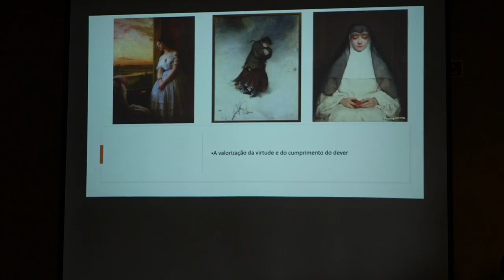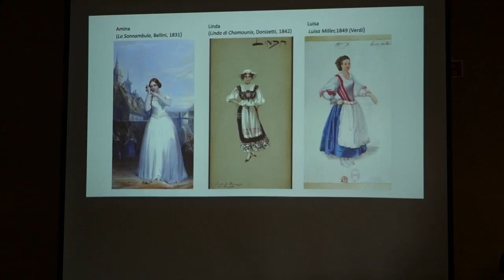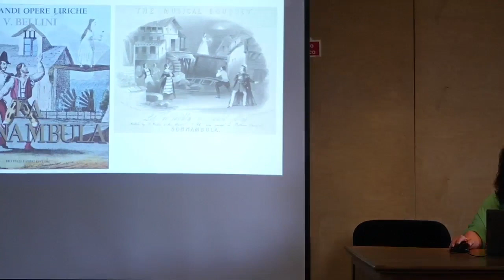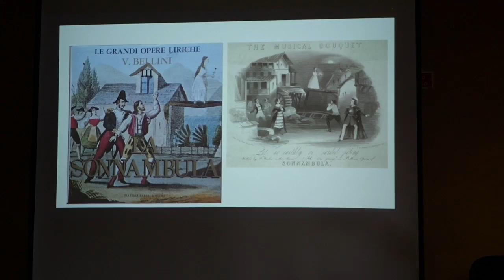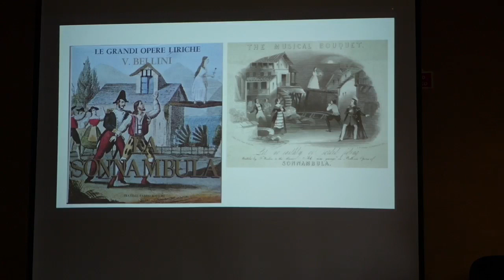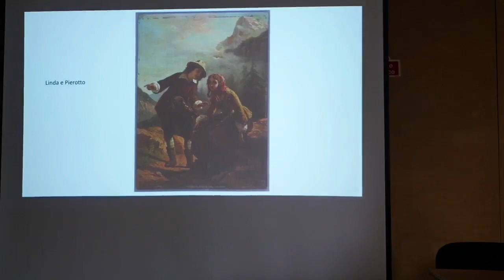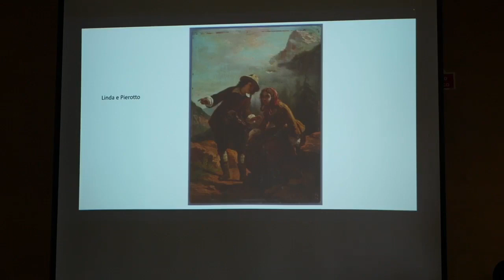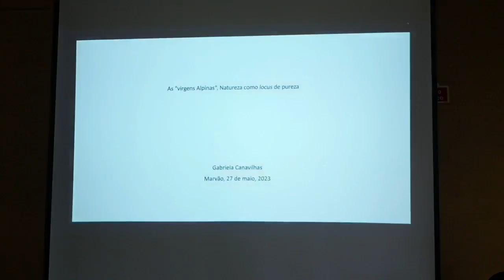II Colóquio Diálogos em Marvão - Gabriela Canavilhas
As ‘virgens alpinas’ da ópera oitocentista, a Natureza como locus de pureza.